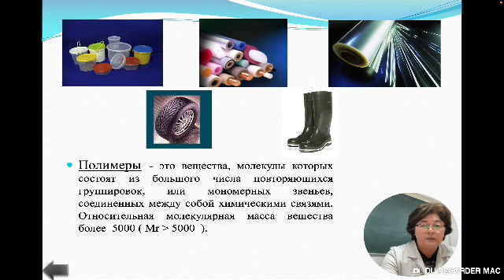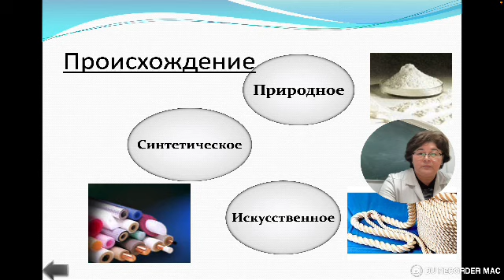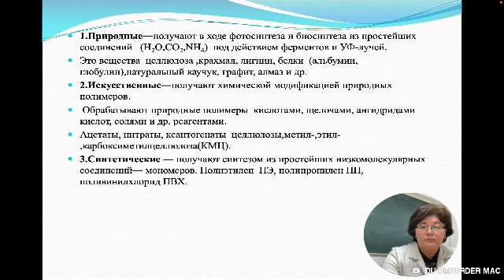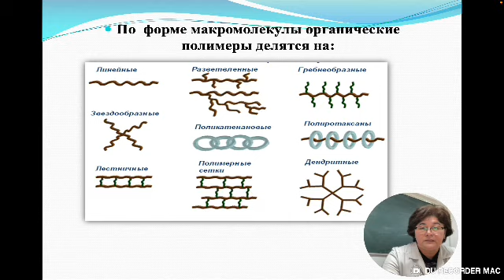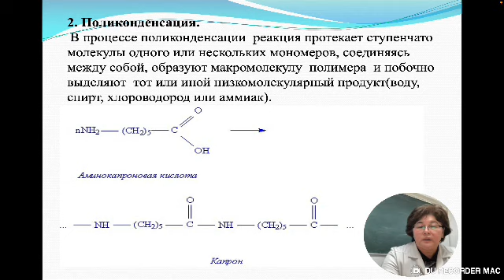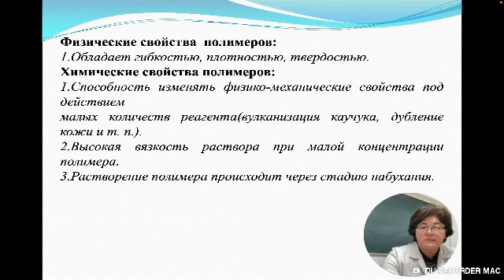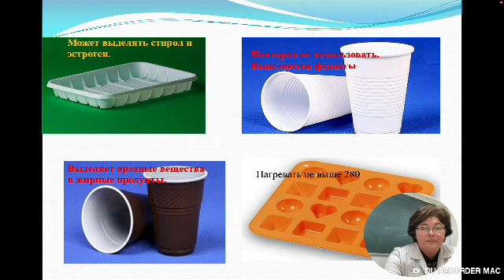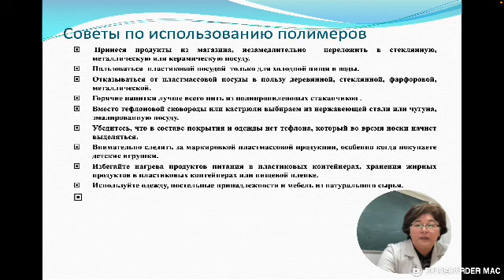"Высокомолекулярные соединения / Тугельбаева Г.Х.